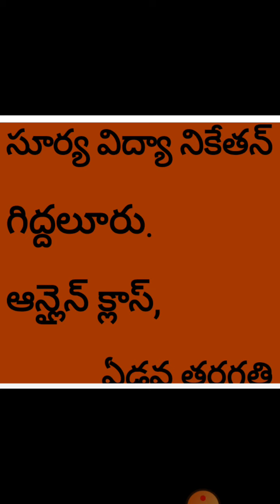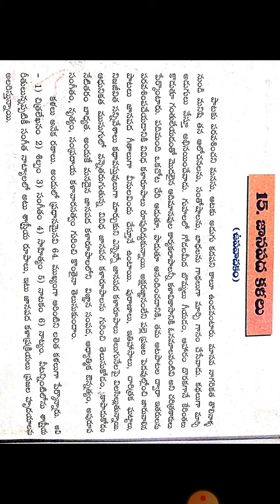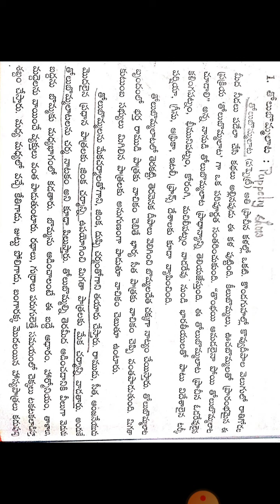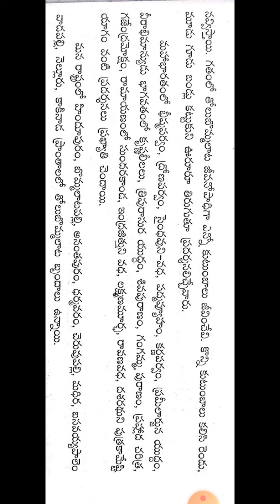జానపద కళలు 15TH LESSON // 7TH CLASS TELUGU